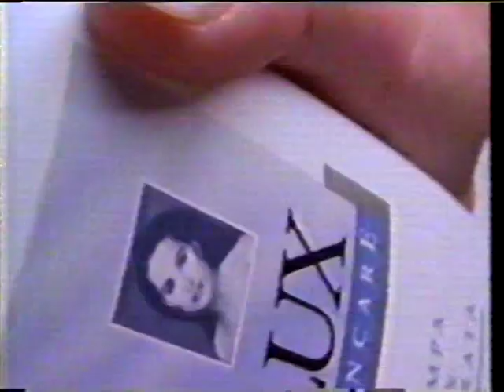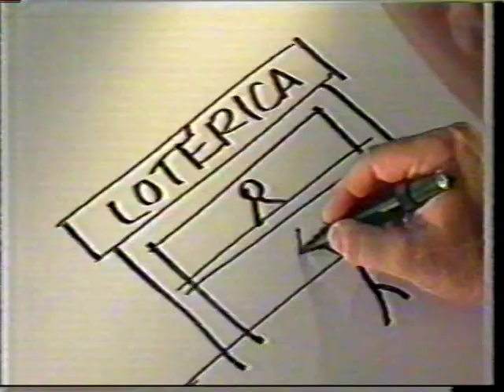1996 Intervalo SBT Filme Lua de Fel parte 2